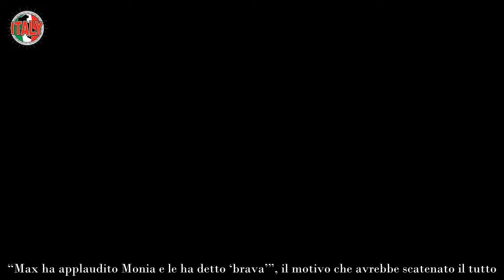“Perché è scoppiato il caos” Grande Fratello, Varrese vuota il sacco sulla rissa imbarazzo totale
Probabilmente, in quest’edizione, a regalare più perle trash dentro e fuori il Grande Fratello 2023 è stata la famiglia di Greta Rossetti. Purtroppo o per fortuna per lei, ancora non è dato saperlo. Chi era alla festa diceva fosse provata. C’entrerà il fratello? Massimiliano Varrese parla della quasi-rissa con Josh Rossetti.

Uno spettacolo indecente e durante una nottata che sarebbe dovuta essere all’insegna del divertimento. Josh Rossetti da diversi mesi sta facendo parlare di sé come la madre, dalla storia con Monia La Ferrera, la sfuriata per Sergio D’Ottavi e adesso anche la rissa con Massimiliano Varrese. Il Guru rompe il silenzio.